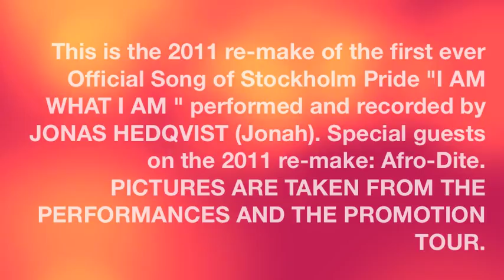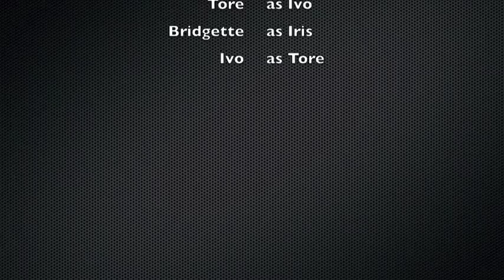I am what I am 2011 Feat Afro-Dite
The 2011 remake of the first ever "Official Song Of Stockholm Pride: I am what I am" celebrating the 10 year aniversary. 2001 it was sung by Jonas Hedqvist (then MR Gay Sweden). Ten years later he is joind by Swedish Eurovision winner disco divas Afro-Dite!